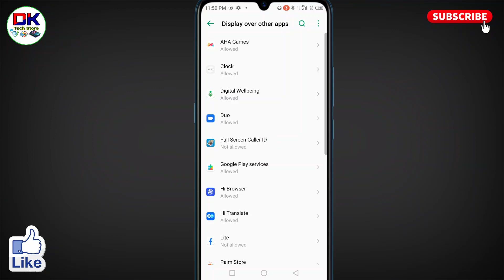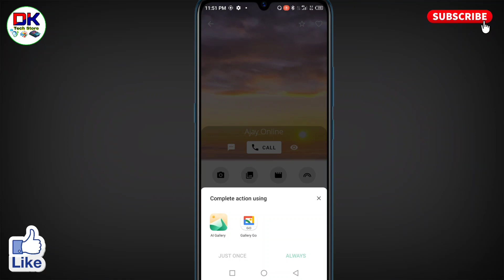infinix me call aane par full screen photo kaise lagaye । full screen photo incoming call in infinix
अगर आप यह जानना चाहते हैं कि infinix me call aane par full screen photo kaise lagaye जाते है तो इस विडियो को आप पूरा देखिये। इस विडियो में full screen photo on incoming call in infinix के बारे में बताया गया है।